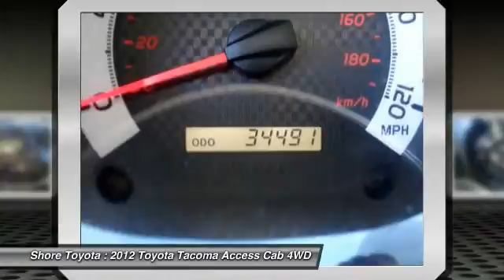2012 Toyota Tacoma Mays Landing NJ 44944B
2012 Toyota Tacoma

Shore Toyota
4236 Black Horse Pike

New Arrival! *4WD* *This Toyota Tacoma is CERTIFIED!* *Low miles for a 2012!* *Satellite Radio* *Aux Audio Input* AM/FM Radio Popular color combo! *Stability Control* ABS Brakes *Please let us help you with finding the ideal New, Used, or Certified vehicle. Satellite Radio